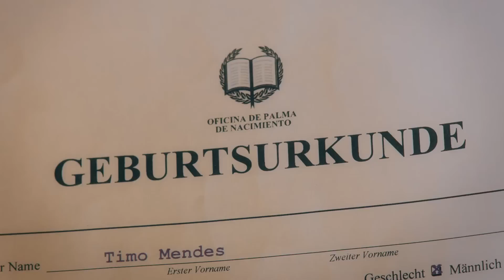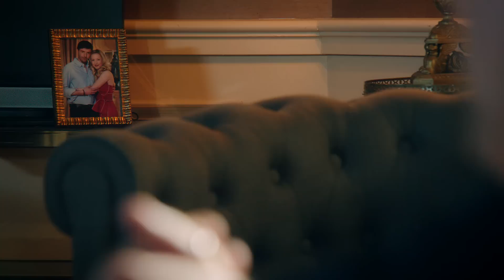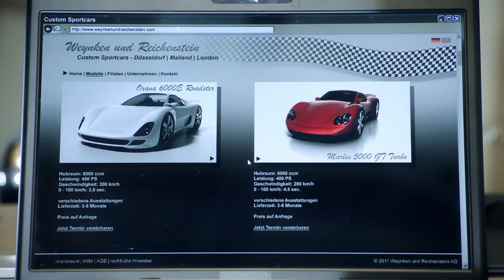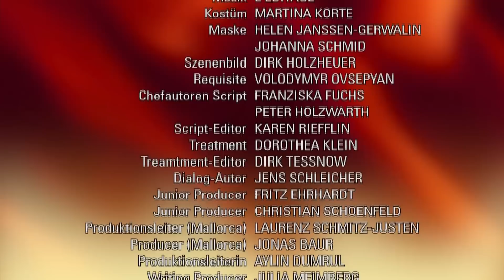Verbotene Liebe - Folge 3911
Timo: Vater unbekannt?
Marlene: Liebeskummer und die lost love der ,Lily ROSE.
Ansgar: Männer, Mädchen und Sportwagen.
Clarissa: Kann ein Leopard seine Flecken ändern?

Timo erhält einen verlockenden Anruf, ohne zu ahnen, dass dieser von Clarissa initiiert ist. Er glaubt, dass er an einer Verlosung für kostenlose Flugstunden teilnehmen kann. Dafür muss er allerdings beweisen, dass er volljährig ist. Timo, erst 17, wird von Emilio in Versuchung geführt, sein Alter zu fälschen. Timo gibt nach. Clarissas intriganter Plan geht auf, als Timo dank der Geburtsurkunde herausfindet, dass er nicht der ist, für den er sich bisher gehalten hat

Marlene steht noch unter dem Schock, dass Hagen sie nicht mehr liebt. Sie wird fürsorglich von ihrer Familie aufgefangen. Doch Marlene will den Schmerz nicht zulassen und reißt sich zusammen. Arbeit, glaubt sie, ist nun genau das richtige für sie. Sie probt ihren finalen Song über das gebrochene Herz der ,Lily Rose, der ihr emotional so nahe geht, dass sie weinend abbricht. Als sie dann auch noch Hagen trifft, ist es um ihre Contenance geschehen

Ansgar weiß nicht, wie ihm geschieht. Die kleine Kim geht ihm nicht mehr aus dem Kopf. Als sie vor seinen Augen mit Andi rumknutscht, versucht er, seine aufkochende Eifersucht durch den Kauf eines Sportwagens in den Griff zu kriegen. Vergeblich: Bei der nächsten Provokation von Kim kochen seine Gefühle erneut hoch. Was ist nur los mit ihm?
Clarissa sieht nach 15 Jahren das erste Mal ihre Freundin Charlie wieder. Nach anfänglichem Zögern liegen sie sich herzlich in den Armen. Charlie, die von Arno bereits erfahren hat, dass sich Clarissa geändert hat, will alles über sie wissen. Charlie kann sich jedoch kaum vorstellen, dass Clarissa tatsächlich ehrlich geworden ist. Und als sie kurz danach Clarissa bei einem ungewöhnlich tiefen Kniefall vor Ricardo beobachtet, wird sie stutzig. Spielt Clarissa ihnen allen vielleicht nur etwas vor?